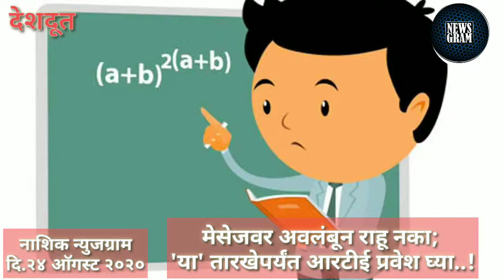Nashik Newsgram | Nashik News | Today's News Headlines